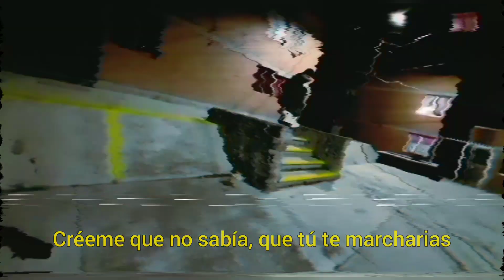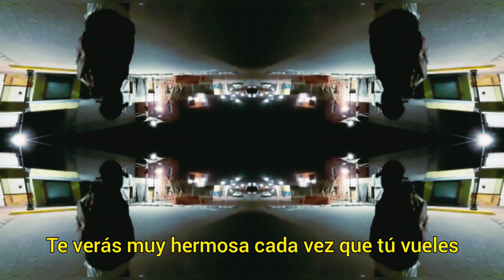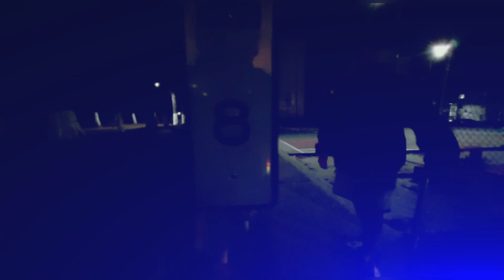Ed Roldan - Noches Frías ❄️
Producción: Emea Music
Mezcla & Mastering: Ed Roldan
Videos X Jhock

Emea Music 2020